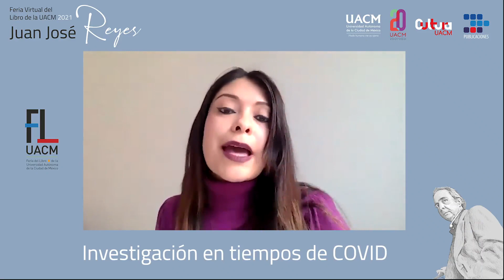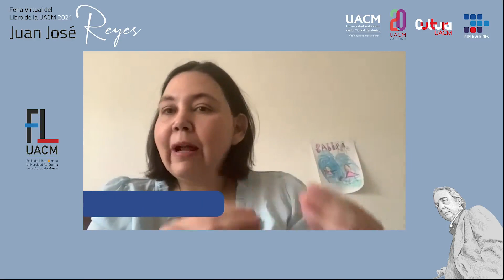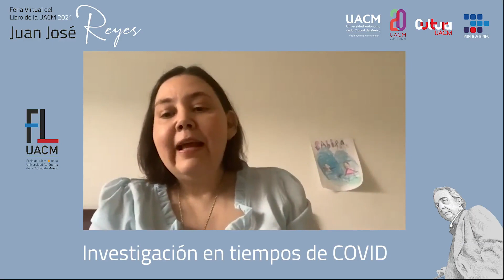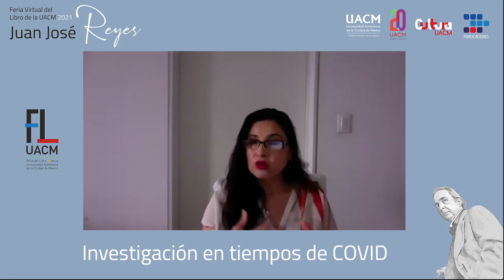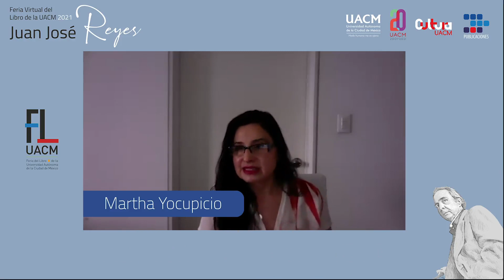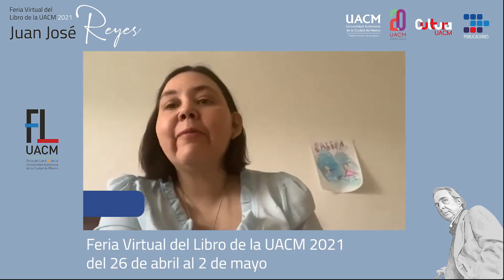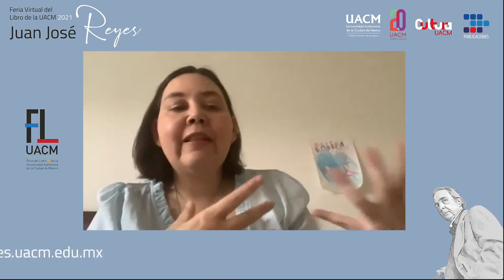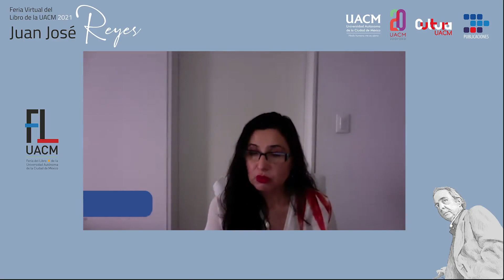"Investigación en tiempos de COVID"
Participan:
Elisa Azuara
Liliana Canovas
Selene Zarate
Martha Yocupicio

Modera: Cecilia Bañuelos Barrón.